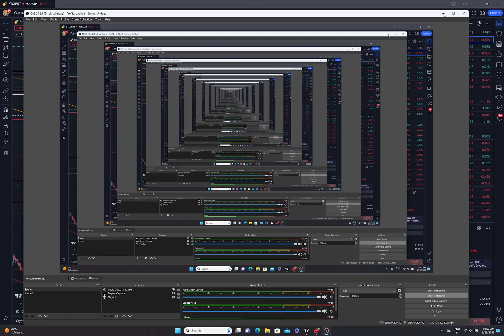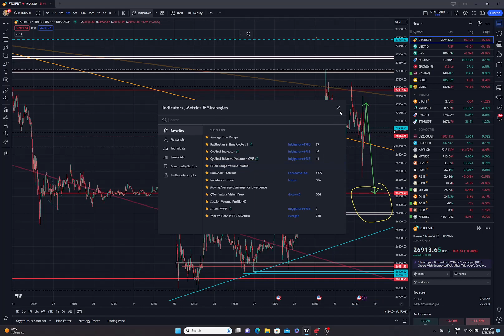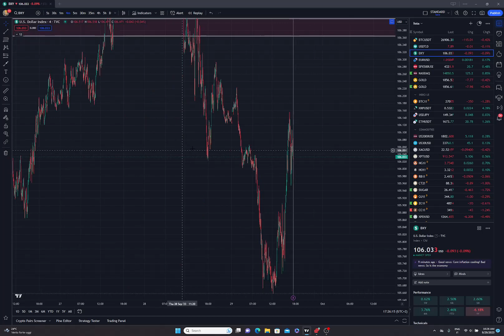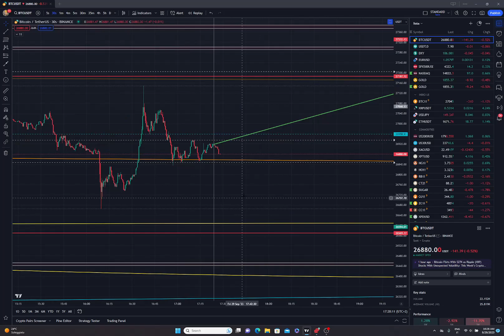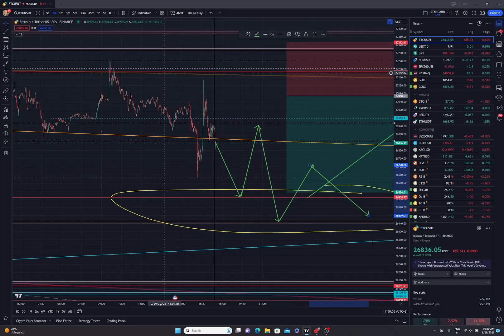BITCOIN UPDATE - Riposo del fine settimana prima del PUMP?